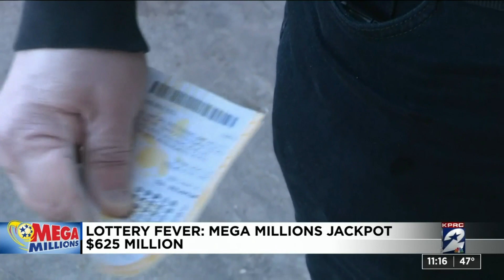No more puny prizes: Mega Millions, Powerball jackpots soar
After a long stretch of relatively paltry prizes, U.S. lottery players now have a choice of games that offer combined jackpots of more than $1 billion.